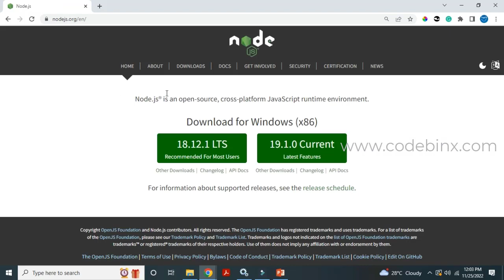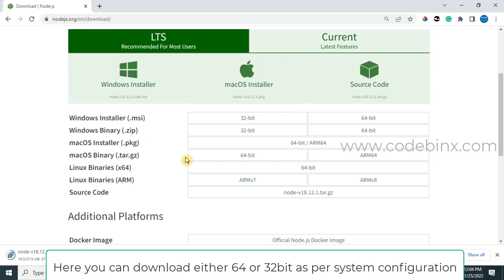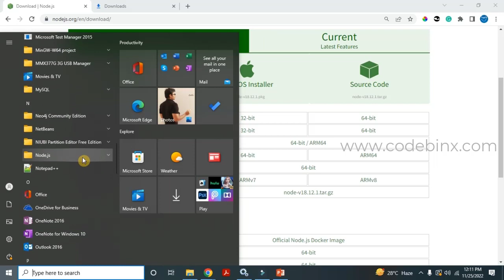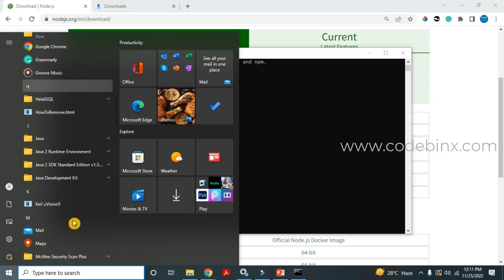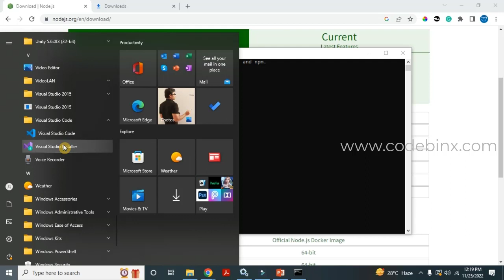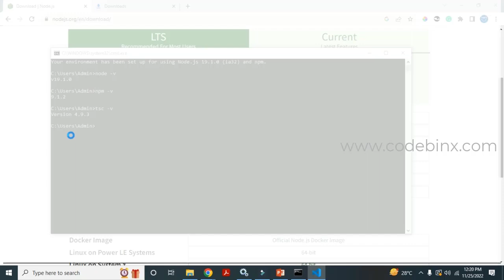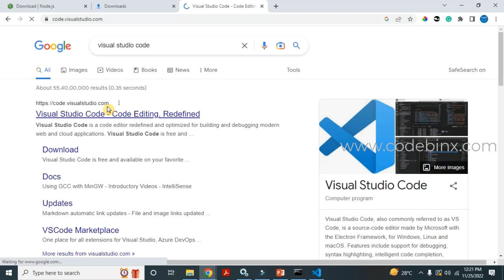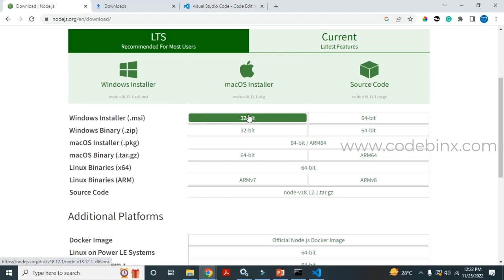#3 Typescript installation| typescript course in tamil| Codebinx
Hi developers,
Our paid courses in Tamil:

Asp.Net MVC course - Rs.799/-
Asp.Net core course - Rs.599/-
Unity Game development- Rs.599/-
Angular8 - Rs.599/-
ReactJS - Rs.599/-

Course bundles C#, Asp.Net MVC, Asp.Net core, Web API, Angular8, ReactJS, and Unity Game development. you can buy all these courses at just Rs.999/- (7  courses in one  bundle)